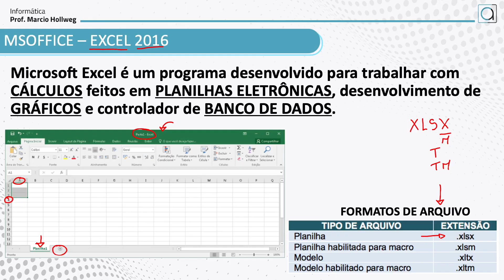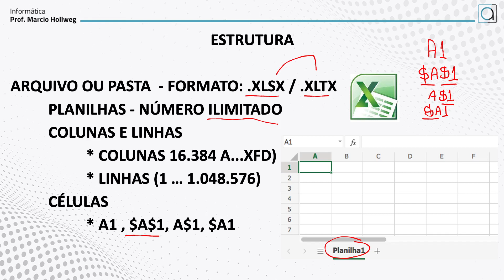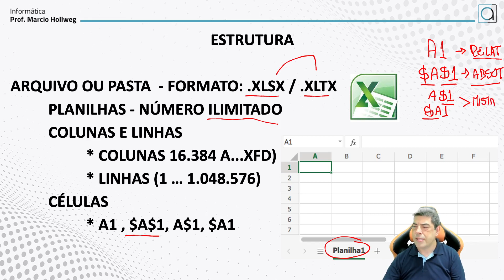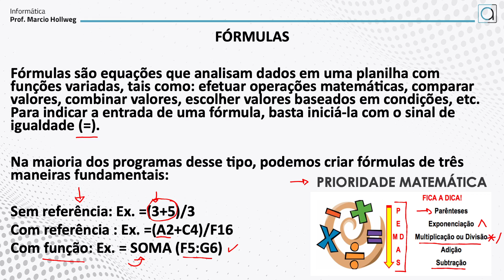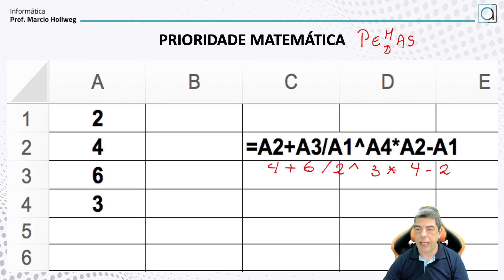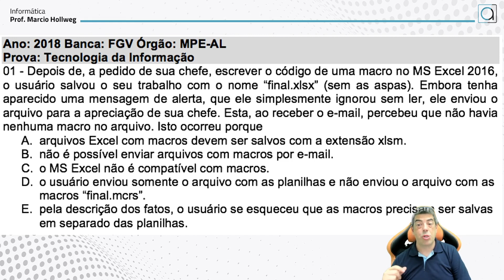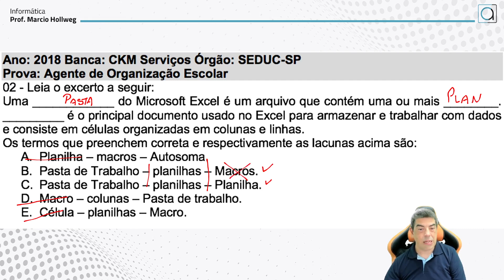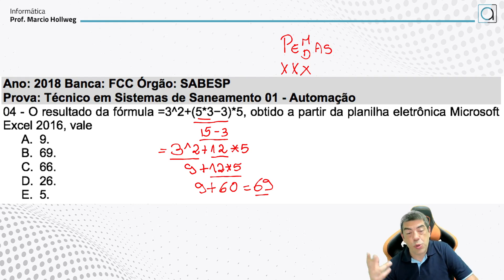Aula 02 Informática - Parte 01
MS Office Excel
Professor Marcio Hollweg